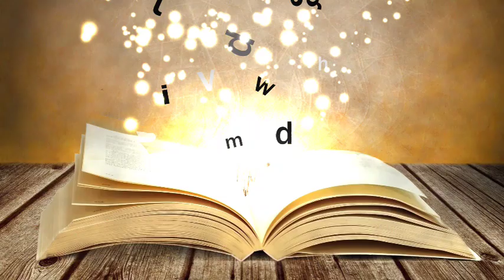Basta Ayoko Pang Matulog